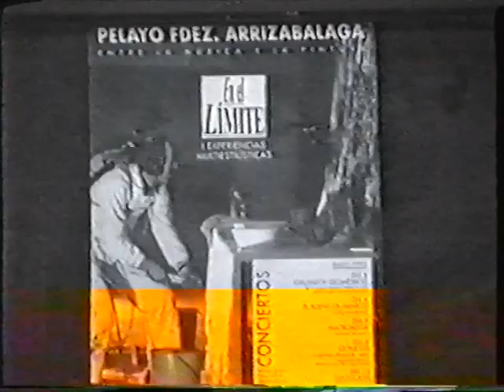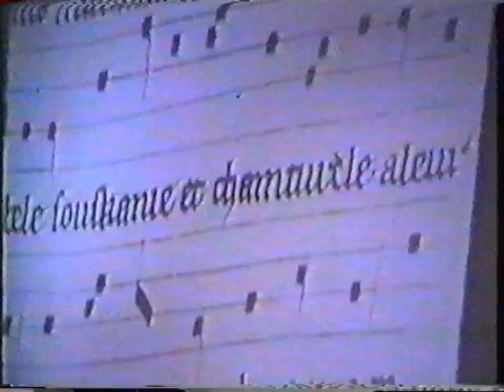Pelayo F. Arrizabalaga - EN EL LIMITE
EN EL LIMITE
Pelayo F.  Arrizabalaga (paintings)
with the performances of:
-Brigitte Aschwanden
-Esplendor Geométrico
-El Sueño de Hyparco
-Macromassa
-Clónicos

Santander 1993